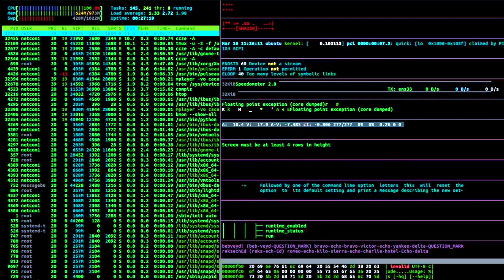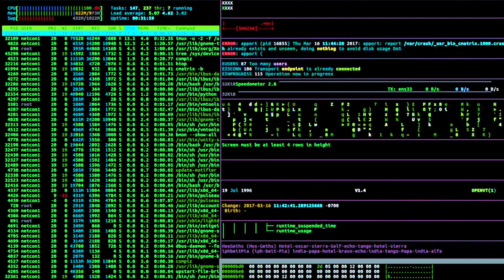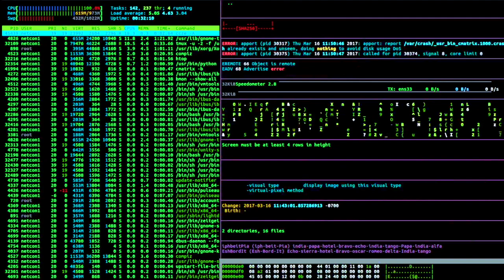Pretend to be a Pro Hacker - Fake Hacking Screen [HD]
This is a fake hacking screen video where you can pretend to be a pro Hacker.
Hack like they do in Hollywood Movies!
Prank your friends and pretend to be a Hacker.